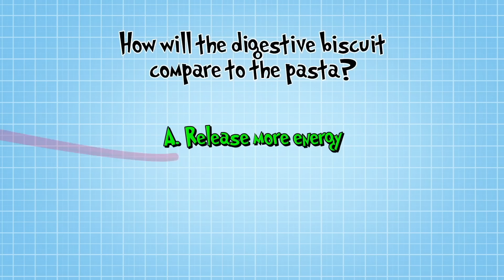How to Make Things Look Bigger | Operation Ouch | Science for Kids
In this mindbender segment, the doctors are going to show you a trick on how to make things look bigger.

Nervous system
- Brain
- Spine

Cardiovascular system
- Heart
- Blood
- Blood Pressure

Human Skin
- Cuts
- Burns
- Bruises and Blisters
- Birthmarks
- Scars
- Stretch Marks

Organs
- Skin
- Guts
- Brain
- Heart
- Kidneys
- Stomach
- Lungs

Immune system
- Allergies
- Verrucas
- Bacteria & Infections

Skeletal system
- Dislocations
- Toes
- Arms
- Legs
- Knees
- Feet
- Fingers
- Joints
- Bones

Human Head
- Hair
- Ears
- Yawning
- Mouth
- Eyes
- Teeth
- Lips
- Nose
- Throat

Endocrine system
- Height
- Insulin
- Sleep